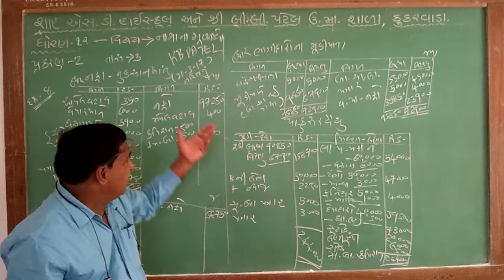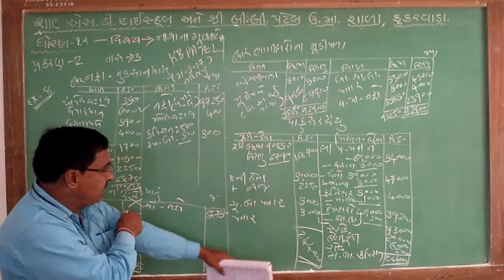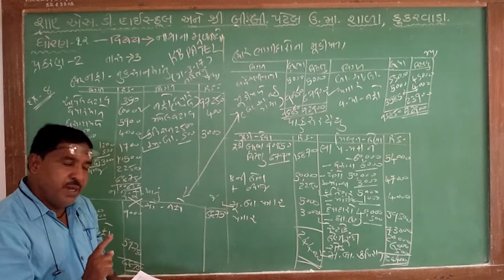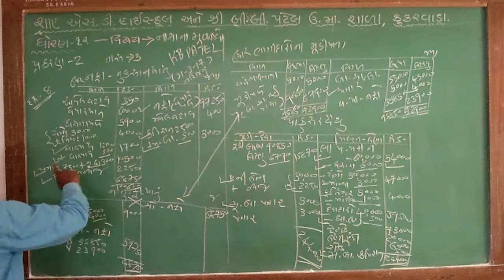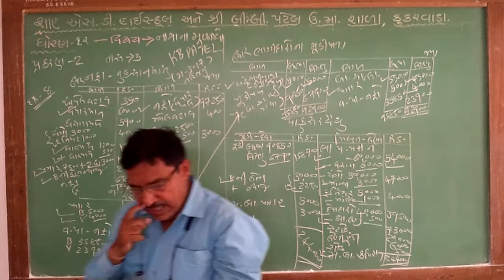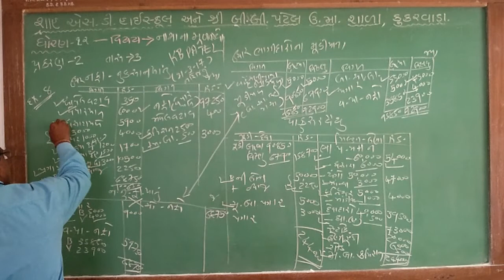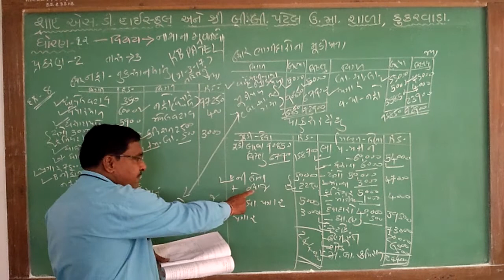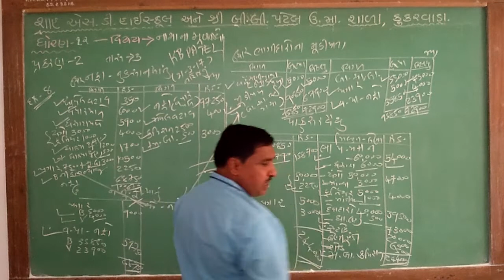std 12 વિષય નામાના મૂળતત્વો પ્રકરણ ૨ વાર્ષિક હિસાબો lac ૮